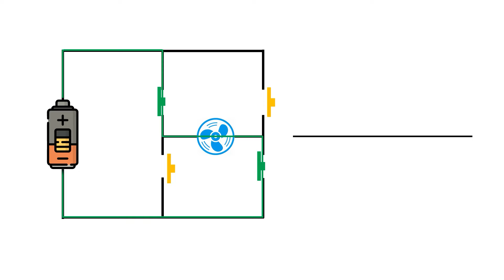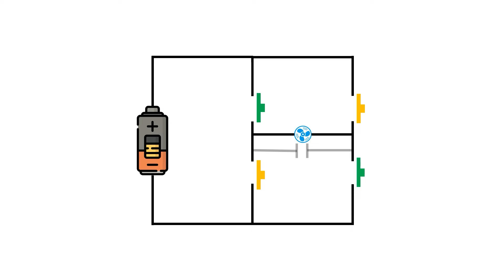¿Cómo convertir corriente continua en corriente alterna?: ¡Entiéndelo en un video de dos minutos!